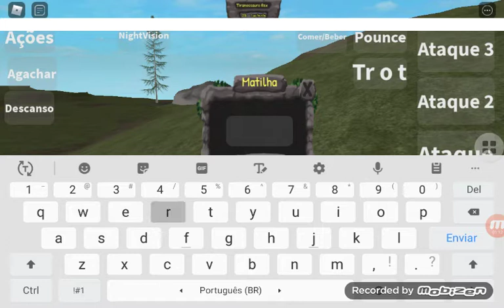vida de filhote sarcosuchus não ė facil ! - prior extinction- roblox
sarcosuchus e rex filhotes tentando sobreviver